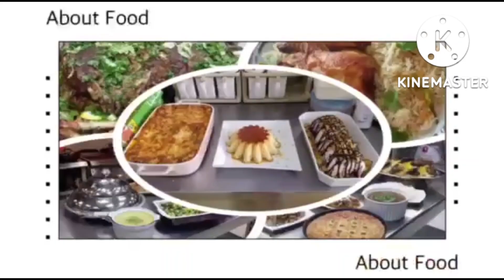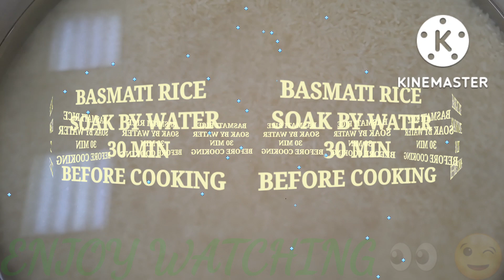HOW TO MAKE WHITE KABSSA RICE WITH LAHAM (BEEF OR LAMB)....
*INGREDIENTS*
LAMB OR BEEF CHUNKS
BASMATI RICE
OIL OR GHEE
RED OR WHITE ONION
GARLIC
KABSSA MIX POWDER
SALT
BLACK PEPPER POWDER
TOMATO
CHICKEN OR BEEF CUBES
TOMATO PASTE
GARDAMON
CLOVES
CINAMON STICK
BAYLEAVES
DRIED GINGER
DRIED BLACK LEMON (OPTIONAL)
GREEN AND RED CHILLI

GARNISH
RAISENS
MIX NUTS

PLEASE SEE THE RECIPE VIDEO BEFORE YOU MAKE THIS RECIPE IT WILL GUIDE AND HELP YOU...